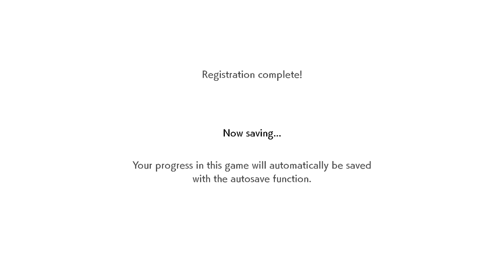Pokemon Sword (Blind) - Ep 1: The Legend of Yancy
It's time for a new adventure to begin once more and it begins in Galar in Pokemon Sword!

In this episode we create our hero, we get our first pokemon, and then a dog beats us into submission.
Credit to Justin113D for his Pokemon Sword Logo art in the title card